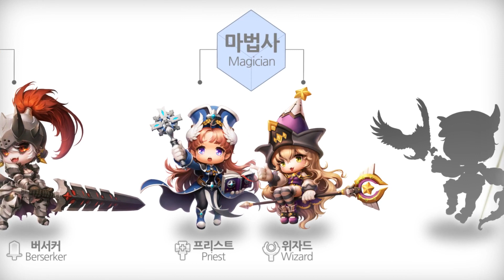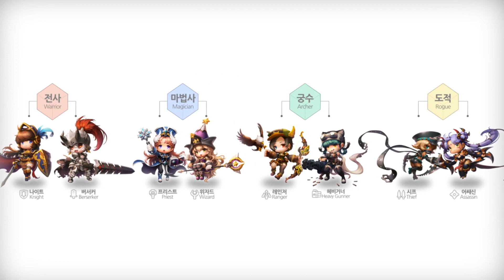MapleStory 2 - Zwiastun czterech klas postaci i walki PvP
Zobacz zwiastun czterech klas postaci i walki PvP z gry MMO MapleStory 2, po więcej informacji zapraszam na stronę